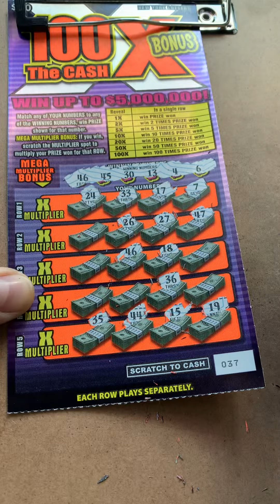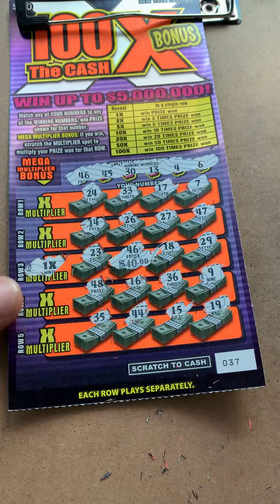100X THE CASH Scratch Friday